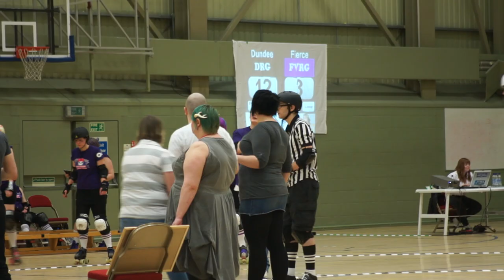Bruise Brothers: Fierce Valley Roller Girls v Dundee Roller Girls 18 Feb 2012: First 6 minutes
Bruise Brothers: Fierce Valley Roller Girls "Parma Violents" vs Dundee Roller Girls "Silvery Tayzers"
18th Feb 2012 @ Dundee International Sports Centre

This is the first 6 minutes of the bout.
Your jammers are: Psychomilly (69) (twice), Littlest Peepshow (666) and Dr Carnage (t800) for Dundee,
Para-Lethal-Maul (999), Max Attaxx (501), Calamity Jen (1), Rufi-Ohh (911) for Fierce Valley.

Your announcers are Kinkhey and Fool Throttle.